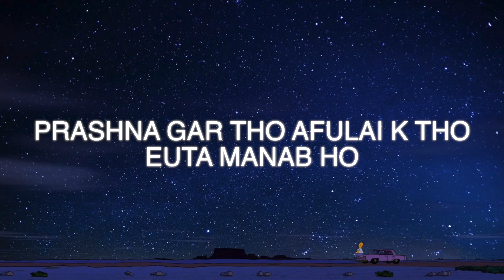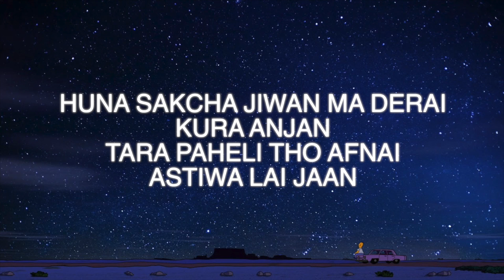KALI RA - PRASNA GAR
THANKS TO SAM(LIL FADED) FOR THIS LYRICS VIDEO